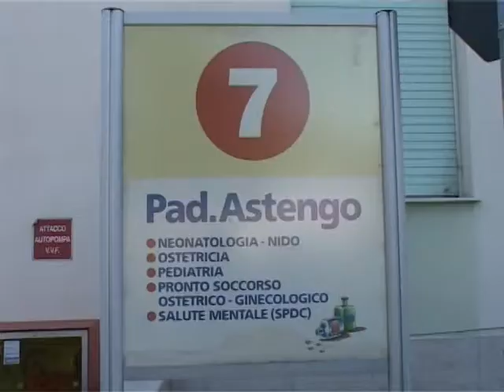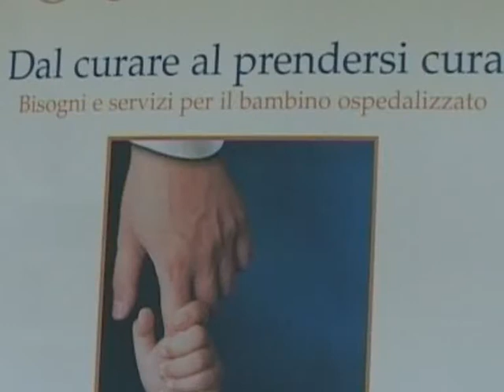MANCANO IN PEDIATRI IN ITALIA:A COHEN